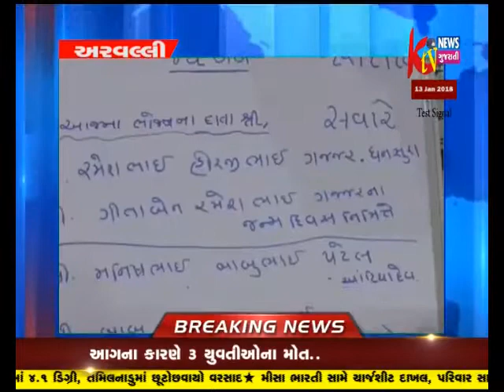ARVALLI JILLANA BAYAD MA MAHILA TRUST DWARA MANDBUDDHI MAHILA TEMAJ PURUSHO NI MAVJAT KRVAMA AVE CHE